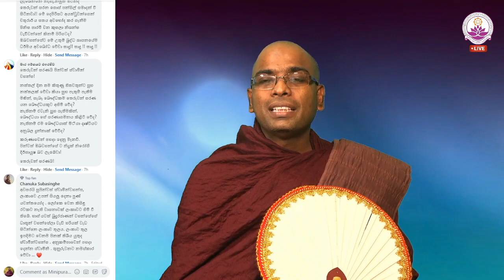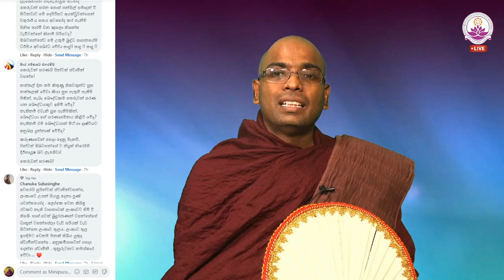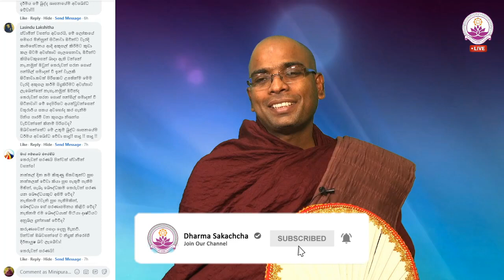ලංකාවේ උපන් සියල්ලෝ පුණ්‍යවන්තයෝ ද? - Ven. Thapowanaye Rathana Thero